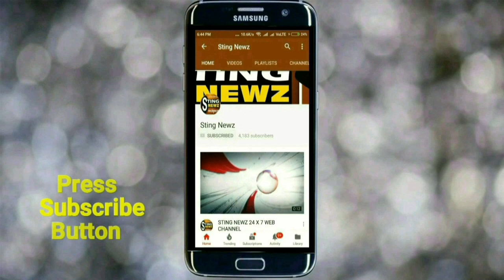বিজেপি নেতা সব্যসাচী দত্তকে হেনস্তা, বিজেপি-তৃণমূল ধুন্ধুমার